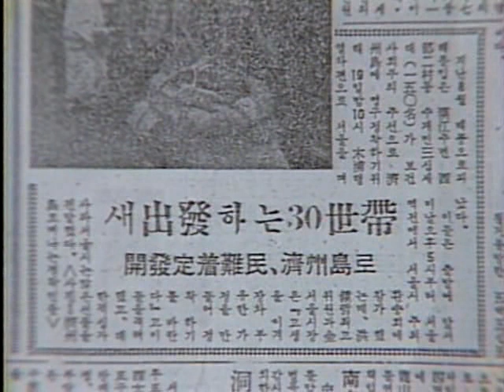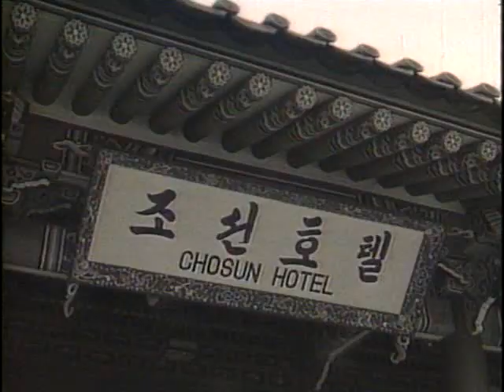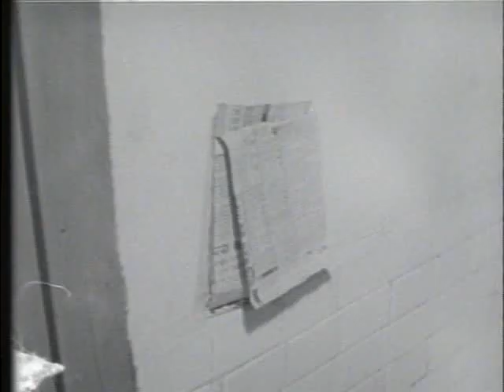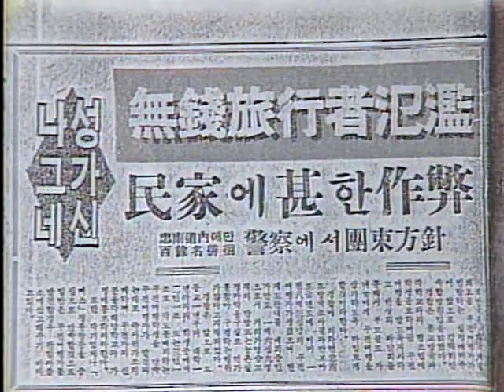[다큐] 그때를 아십니까 44 집 떠나면 고생.avi